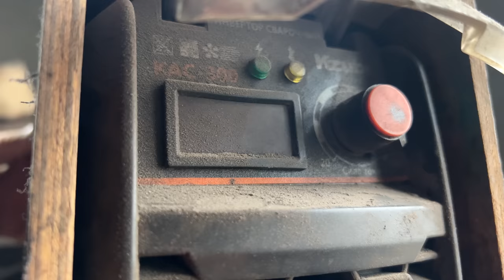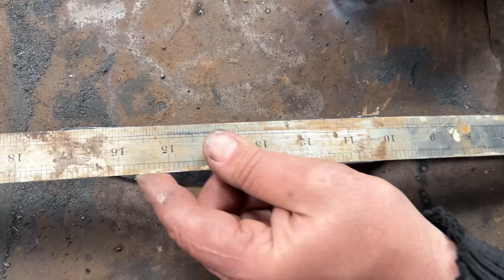How good a knife can you make from nails? Interesting challenge